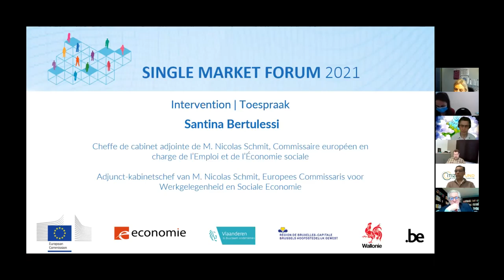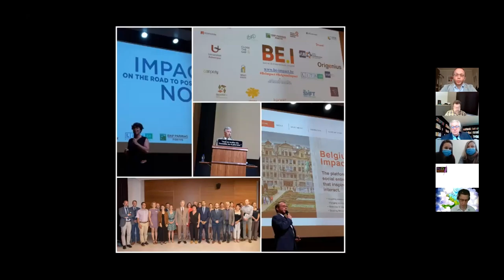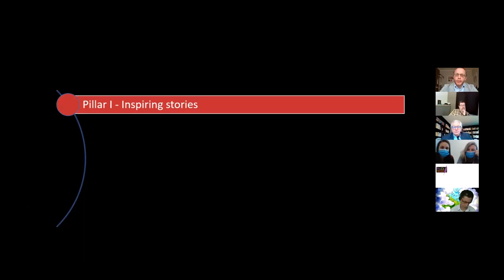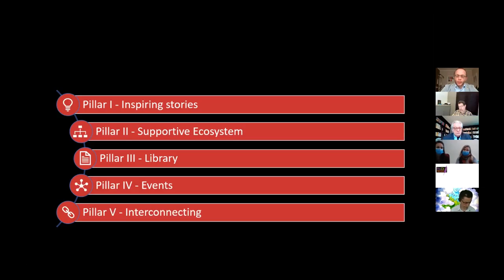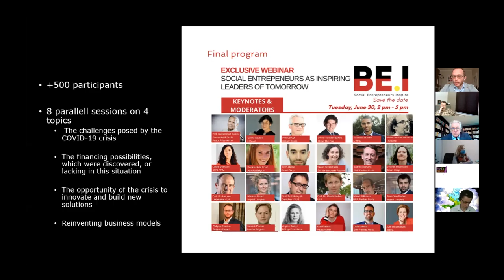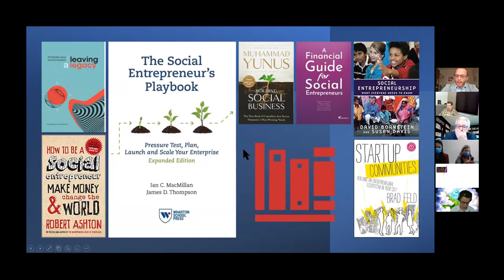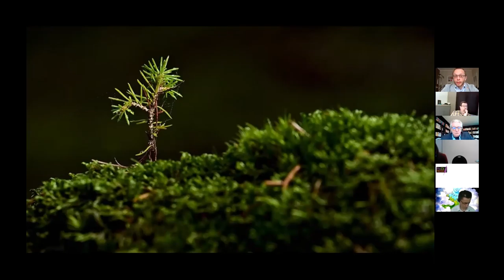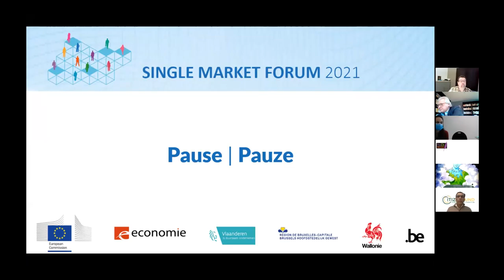Single Market Forum - Session plénière Part2: Présentation de la Plateforme Belgium Impact